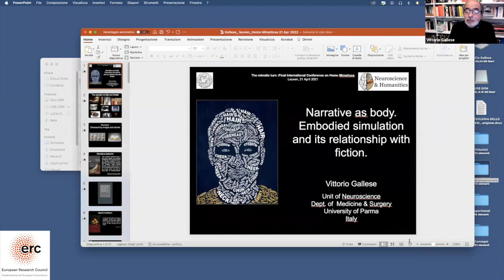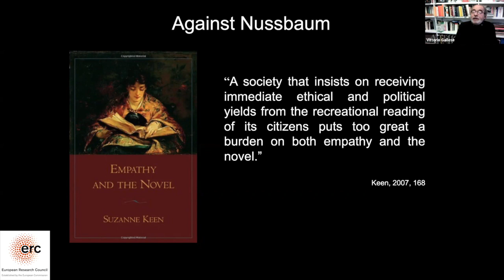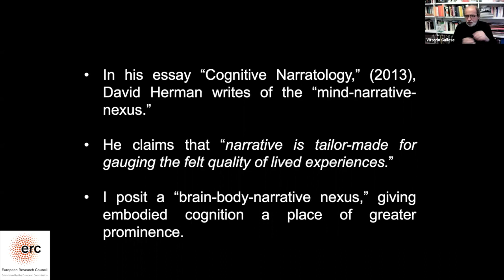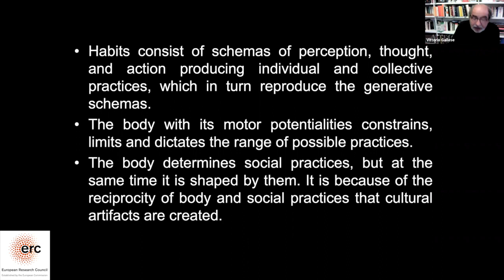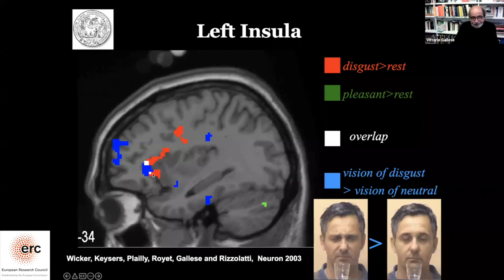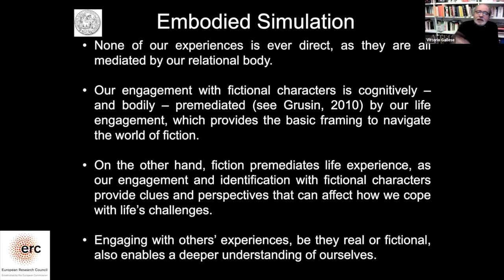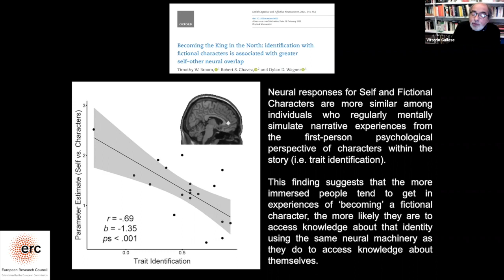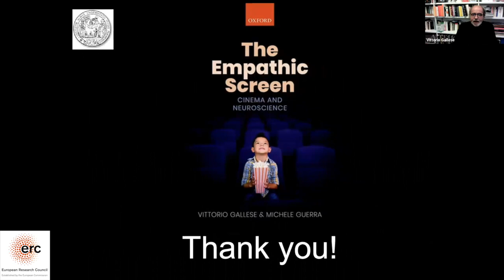Vittorio Gallese: Narrative as a Body. Embodied Simulation and its Relationship with Fiction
THE MIMETIC TURN: Final International Conference on Homo Mimeticus (ERC), April 20-22, 2022
Vittorio Gallese (University of Parma): Narrative as a Body. Embodied Simulation and its Relationship with Fiction

When navigating the parallel world of fictional narrative, we basically rely on the same brain-body resources shaped by our relation to mundane reality, since both realms are characterized by similar social practices and performative acts. Cognitive narratology reveals that readers make sense of complex narratives by relying on very few textual or discourse cues. These cues, which fiction creatively reconfigures, are the expression of social habits and social practices that readers recognize because they literally constitute the fabric of readers’ lives. Fiction, however, broadens and enhances our capacity for emotional attachment, even to transgressive characters whom we would be reluctant to approach or bond with in real life. Fiction mobilizes our capacities for empathic co-feeling with others, a co-feeling that registers within our own bodies by means of embodied simulation. Our engagement with fictional characters is cognitively – and bodily – premediated by our life engagement, which provides the basic framing to navigate the world of fiction. On the other hand, fiction premediates life experience, as our engagement and identification with fictional characters and situations provide clues and perspectives that can affect how we cope with life’s challenges.